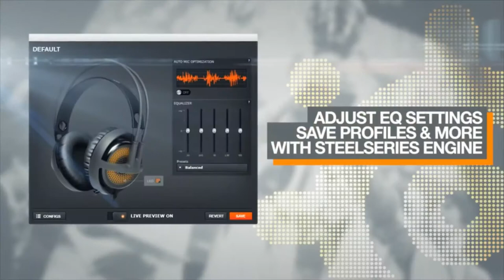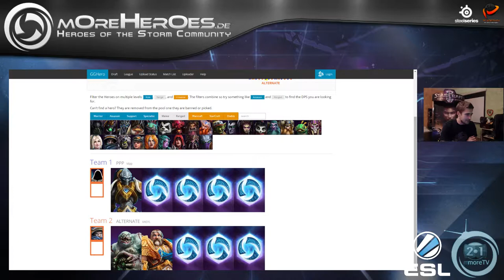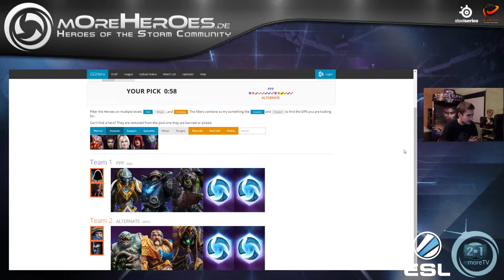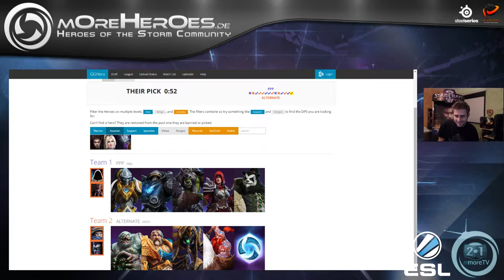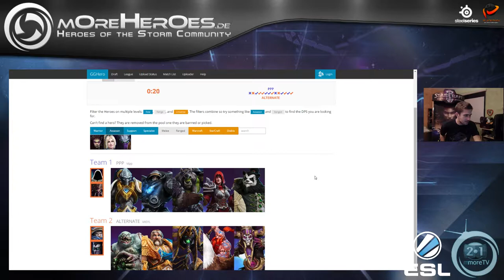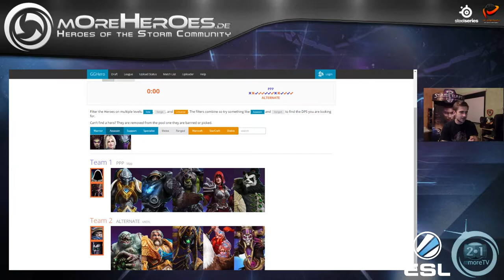Team Alternate vs Playn with Pain - ESL Heroes of the Storm Open the Nexus #1 (Finals)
ESL Heroes of the Storm Open the Nexus #1 [2014/11/11]
Finals
Team Alternate vs Playn with Pain [Bo3]